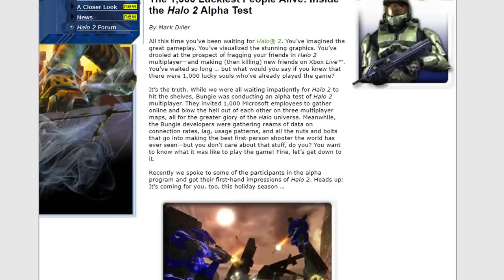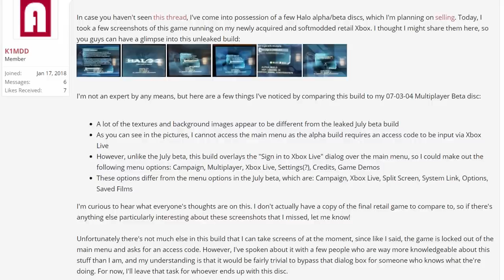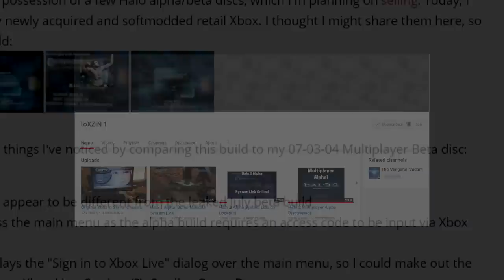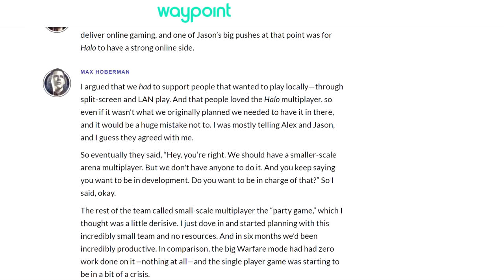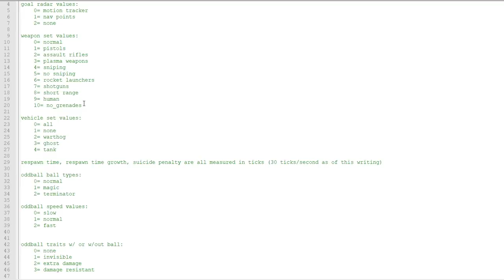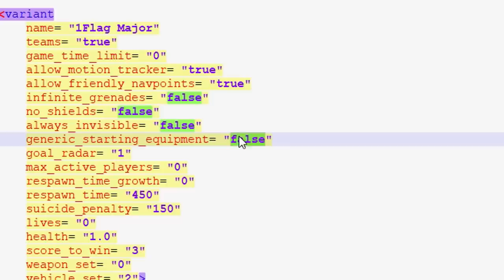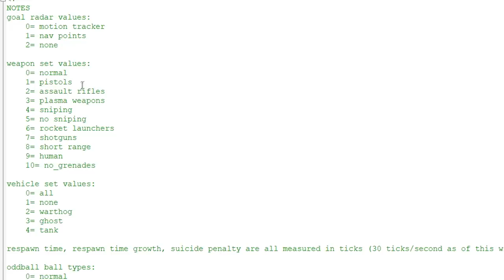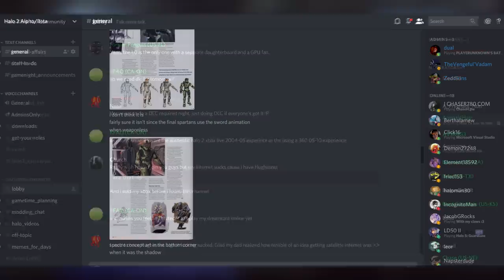Full Analysis of the Halo 2 Private Alpha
Salutations! Welcome to our newest installment to the Halo betas series, where we'll once again be covering an Alpha build rather than a Beta.

Jafet Meza

Martin O'Donnell and Michael Salvatori